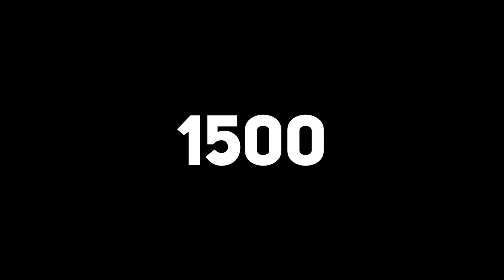FIFA 22 КАРЬЕРА ЗА БАРСЕЛОНУ |#8| - ФИНАЛ ГРУППОВОГО ЭТАПА ЛЧ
FIFA 22 КАРЬЕРА ЗА БАРСЕЛОНУ Прохождение (walkthrough) на Русском языке на PС (Fifa 22 career mode)

00:00 | Начало
02:18 | Матч против Бавария
10:04 | Матч против Вильярреал
17:31 | Матч против Бенфика

FIFA 22 КАРЬЕРА ЗА БАРСЕЛОНУ
ХАВИ ВОЗГЛАВИЛ БАРСЕЛОНУ!!!
ФИНАЛ ПРЕДСЕЗОНКИ | СТАРТ ЧЕМПИОНАТА ИСПАНИИ